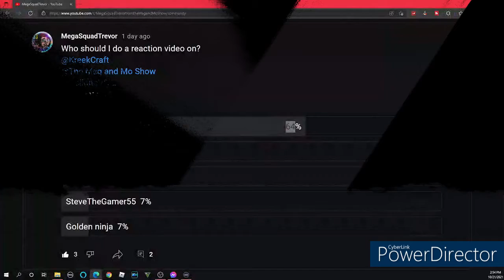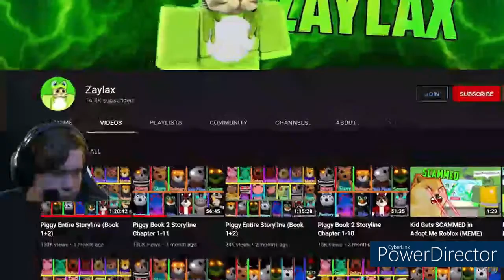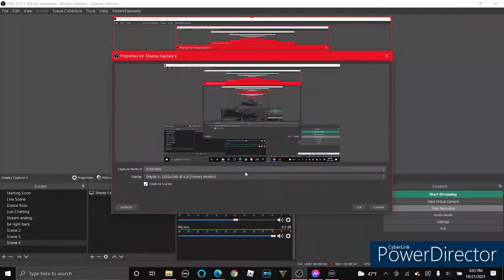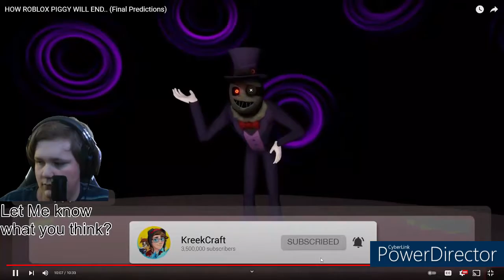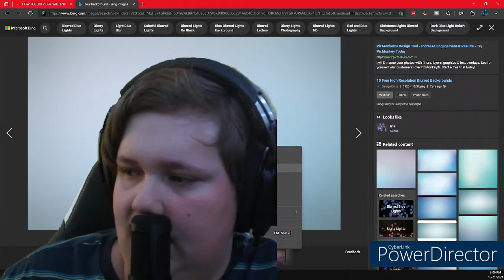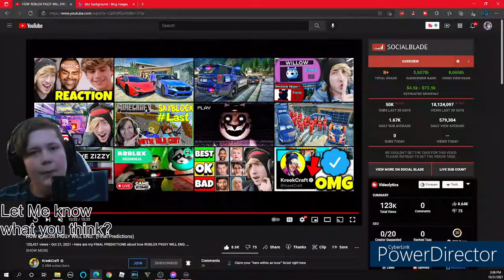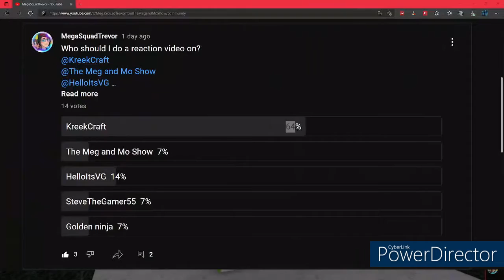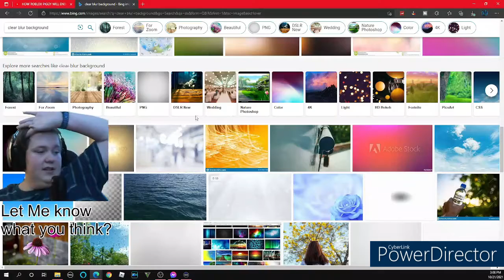Reacting to @KreekCraft 's new video